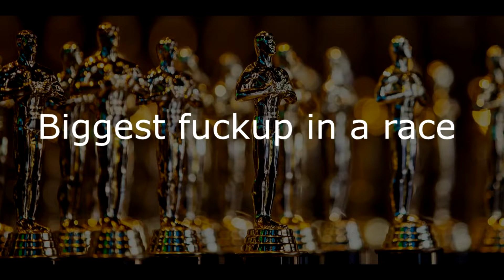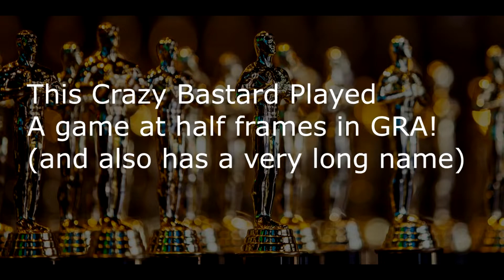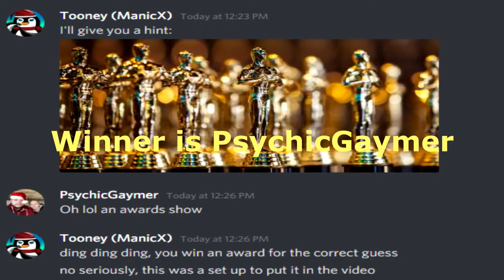GRA's Totally Prestigious AWARD Ceremony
THE OSCARS:

Omg
Super
Cool
Awards
Racing
Statues